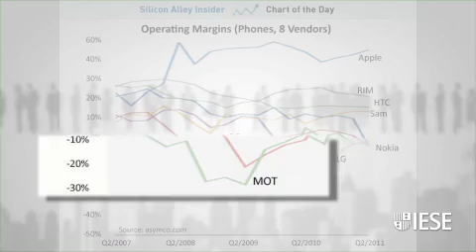Google-Motorola, una compra sorprendente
El 15 de agosto de 2011, Google compró Motorola por 8.600 millones de euros. ¿Qué intenciones tiene el buscador al adquirir el fabricante de terminales con más pérdidas por unidad vendida? Josep Valor, profesor del IESE, analiza las posibles claves de esta sorprendente compra.